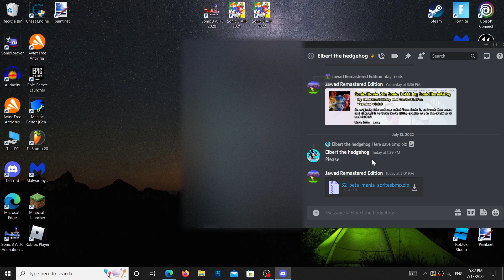Discord Elbert the hedgehog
one make
too one me help bmp